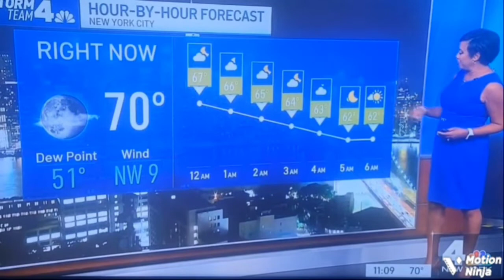Jen, and Janice 6/10/22